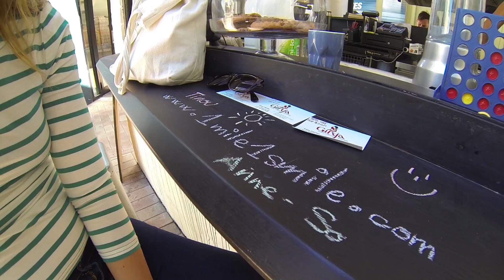Margaret River, Australie.